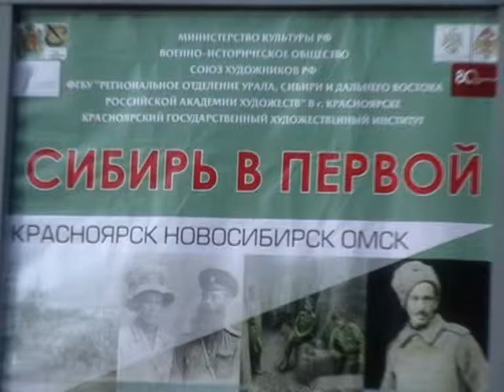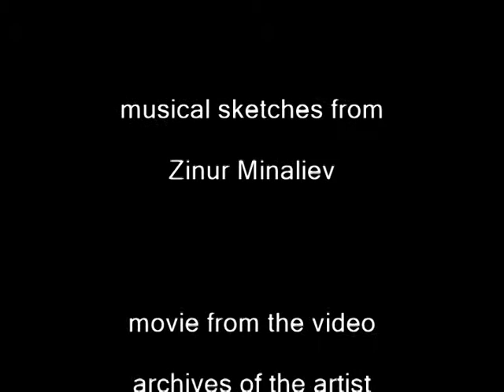«О жизни О времени…» открытие выставки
Открывали выставку...